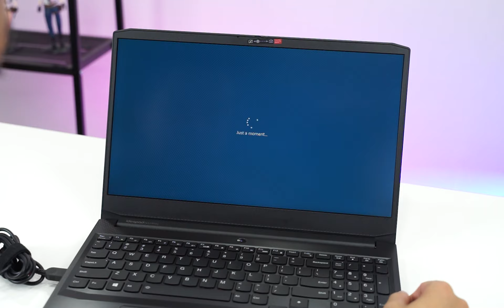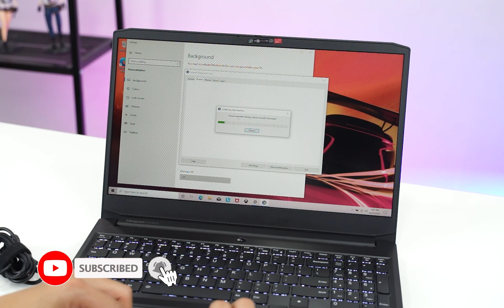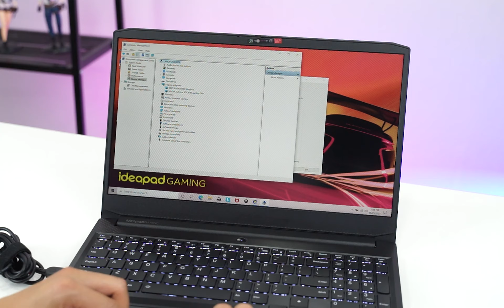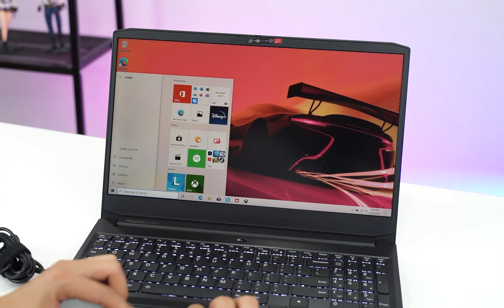MỞ HỘP : LENOVO Ideapad Gaming 3 - AMD R5 5600H, RTX 3050 Cấu Hình Đẹp Cho Các Bạn Tân Sinh Viên !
Đúnglaptop.vn
🚩Một địa_chỉ_uy_tín để mua sắm
🚩Hậu mãi
🚩Máy được chăm sóc vệ sinh và hỗ trợ cái đặt
📮Inbox để có báo giá tốt nhất: m.me/Dunglaptop.vn